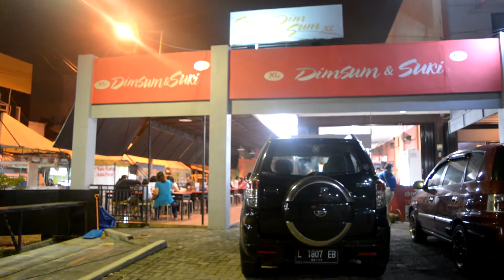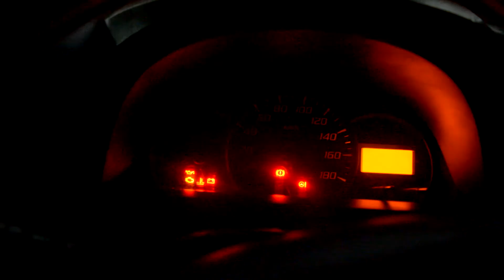DINNER ;)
Pingin Liat vlog lainnya?
Jika kalian mau lebih dekat sama aku *cieeeee. add/follow aja yaa ;))

ATTENTION PLEASEE!
- kalo tidak seru, harus di bikin seru
- kalo tidak lucu, harus dianggap lucu
- kalo tidak ketawa, harus ketawa

Awas yaa kalo ndak suka 😡.